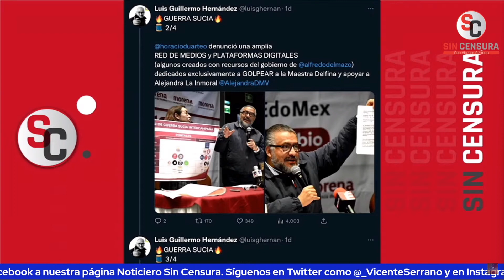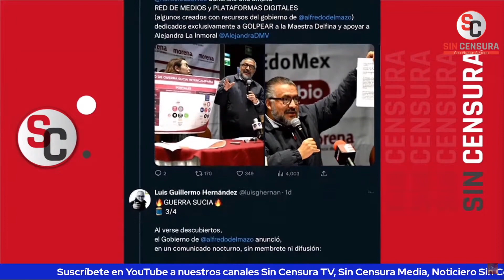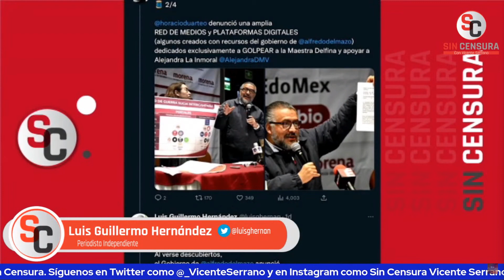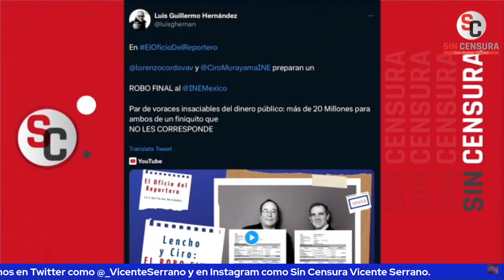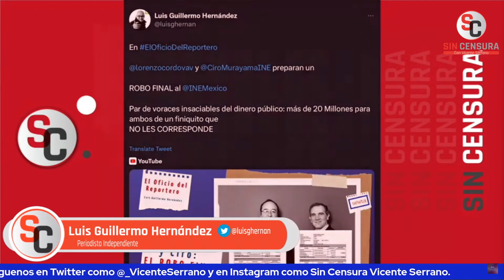ASQUEROSA GUERRA SUCIA CONTRA DELFINA Y QUE LENCHO QUIERA FINIQUITO MILLONARIO LG HERNÁNDEZ EXPLICA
El periodista libre Luis Guillermo Hernández denuncia la asquerosa guerra sucia que enfrenta la maestra Delfina Gómez en el Estado de México y cómo al verse descubiertos los priistas, hasta el fantasma que tienen como gobernador, Alfredo del Mazo, despidió a uno de sus achichincles responsables. También exhibe que el último acto vil de Lorenzo Córdova y Ciro Murayama será  “robar” más de 20 millones al Pueblo de México que exhiben como "finiquito".